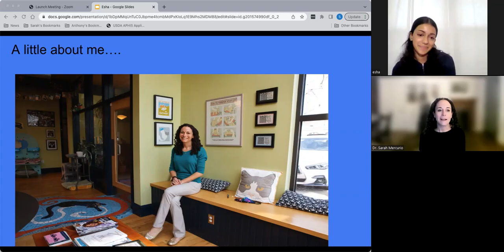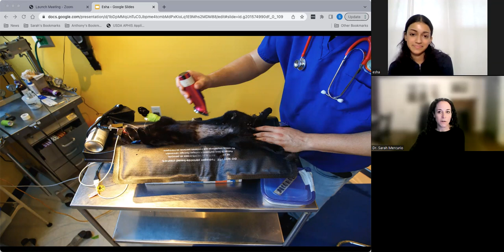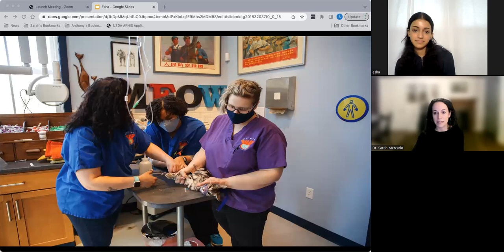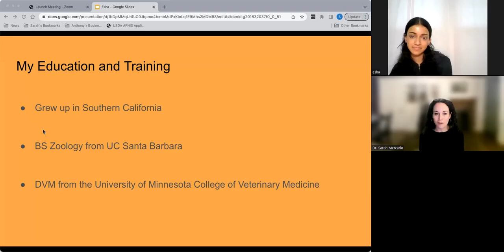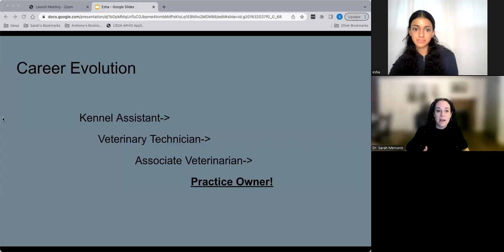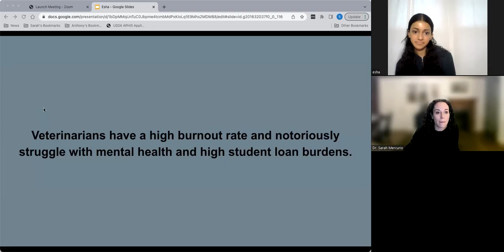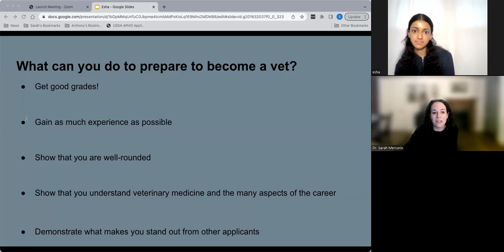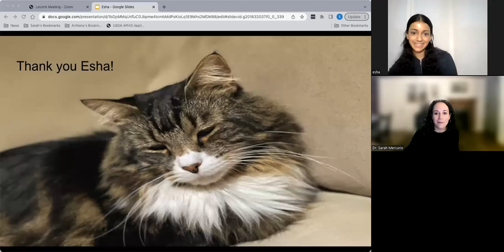Interview of Dr. Sarah Mercurio, a veterinarian who owns a cat clinic in Providence, RI.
A fascinating interview Dr. Sarah Mercurio by Esha. Dr. Mercurio shares her experience as a veterinarian who owns and operates City Kitty Veterinary Care for Cats, a feline-only practice in Providence, RI. Dr. Mercurio graduated from the University of Minnesota College of Veterinary Medicine in 2008. She worked at a feline-only practice called The Cat Doctor and Friends in the Los Angeles area before moving to Rhode Island in 2009 and starting at City Kitty, where she has been ever since. She has two handsome kitties named William and Thomas, in addition to a large flock of chickens and some beehives. Dr. Mercurio is Esha's mentor and has taught her so much about cats.
Dr. Mercurio shares her fascinating experience in feline medicine, her education and training that prepared her for this career, her career evolution, the best career decision she made, any setbacks that turned out to be an advantage, some of the most rewarding aspects of her career, how the profession changed during the span of her career and how she and other successful vets have adapted to this. Esha also quizzes her about what students can do to prepare to become a veterinarian, and factors to consider when choosing a vet school.